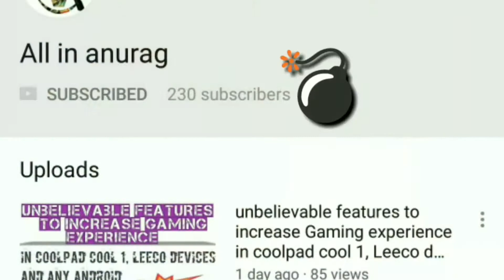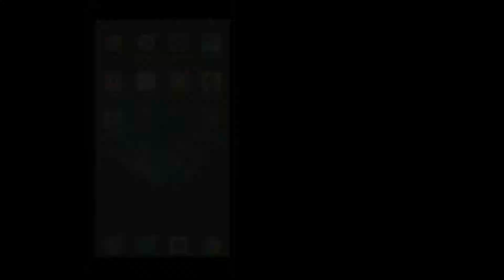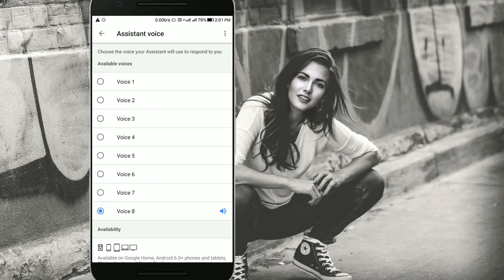how to change Google assistant voice in Coolpad Cool 1,Redmi note 5,leeco le 2 and all devices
in this video I will show you some hidden funny voice of Google assistant. this is 8 funny voice and all of these is not funny but this is much voice to customize your Google assistant.

how to change Google assistant voice in Coolpad Cool 1,Redmi note 5 pro, leeco le2 and all devices

thanks for coming on my Channel and giving me your essential time.

ABOUT MY CHANNEL :- IN THIS CHANNEL YOU MEAN ALL OF MY VIEWER'S GET TECHNICAL, MOBILE, YOUTUBE, GAMING AND VLOGGING.
SO THAT THE REASON OF THIS CHANNEL NAME I DECIDED "ALL IN ANURAG"

All inanurag
Allin anurag